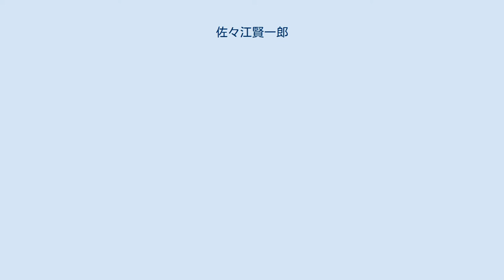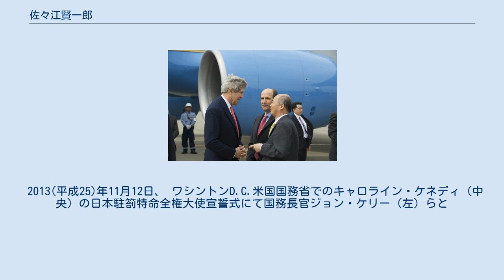佐々江賢一郎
佐々江 賢一郎（ささえ けんいちろう、1951年（昭和26年）9月25日 - ）は、日本の外交官。
公益財団法人日本国際問題研究所理事長、ホテルオークラ取締役、セーレン取締役、三菱自動車工業取締役、富士通取締役。
 外務省経済局長、外務省アジア大洋州局長、外務審議官、外務事務次官、アメリカ合衆国駐箚特命全権大使などを歴任した。
 外務省経済局長、アジア大洋州局長、外務審議官（政務担当）を歴任し、2010年（平成22年）に外務事務次官に昇任した。
2012年（平成24年）には次官経験者としては外務省機密費流用事件以来、11年ぶりの駐アメリカ合衆国特命全権大使に就任。
 2013(平成25)年4月14日、 アメリカ合衆国の国務長官ジョン・ケリー（左）、日本駐箚特命全権大使ジョン・ルース（右奥）と 岡山県倉敷市児島出身。
広島大学附属高等学校を経て1974年（昭和49年）、東京大学法学部卒業。
 外務省入省後は、英語研修を受け、在米国大使館一等書記官、緒方貞子国連難民高等弁務官の補佐官、外務省アジア局参事官、内閣総理大臣秘書官、総合外交政策局審議官などを経て、2002年（平成14年）に経済局長。
2005年（平成17年）1月にはアジア大洋州局長に就任し、北朝鮮日本人拉致問題や対中国外交など、関係各国との交渉にあたった。
 2008年（平成20年）に政務担当の外務審議官に就任し、2010年（平成22年）8月20日の閣議決定にて外務事務次官に発令された。
なお、アジア大洋州局長以降は、いずれも薮中三十二の後任である。
 野田佳彦内閣時に外務次官として韓国政府へ、慰安婦問題に関して日本の首相が公式に謝罪する・日本政府が元慰安婦に人道主義名目の賠償をする・駐韓日本大使が元慰安婦たちを訪問して首相の謝罪文を読んで賠償金を渡す、という韓国に大幅に譲歩した佐々江提案をおこなった。
李明博大統領など韓国政府側が2012年（平成24年）3月の時点では「人道主義名目の賠償では不十分だ」などという理由で応じず、自民党が第46回衆議院議員総選挙で勝利して民主党政権が倒れ、野田首相も退陣したため消えた。
 2012年（平成24年）、駐在アメリカ合衆国日本国大使館特命全権大使。
外務省機密費流用事件を受けて小泉純一郎総理大臣の意向で柳井俊二大使が更迭されて以降、次官経験者としては、11年ぶりの駐米大使就任となった。
 2013(平成25)年11月12日、 ワシントンD.C.米国国務省でのキャロライン・ケネディ（中央）の日本駐箚特命全権大使宣誓式にて国務長官ジョン・ケリー（左）らと